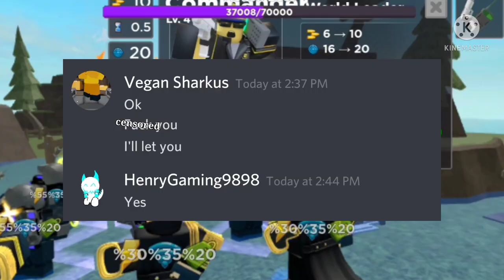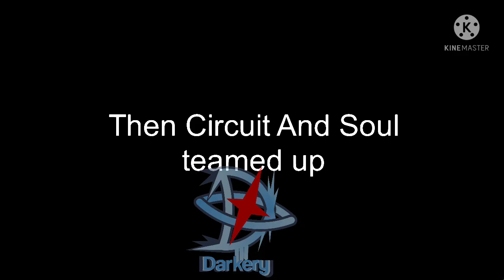Circuit Meets Soul (TDS Meme)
Stick Nodes Pro - Animating
Kinemaster - Editing